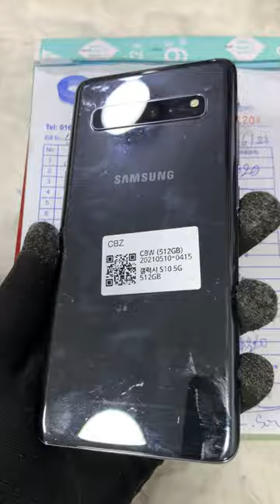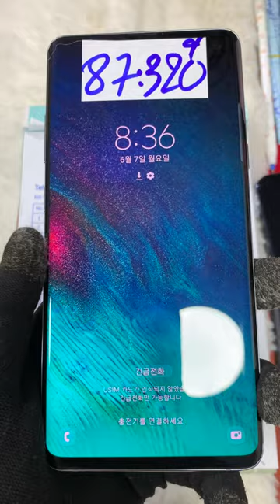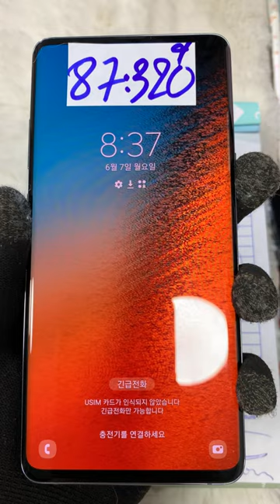S10 5G 320$ 512G ចេញទៅខាងបាត់ដំបង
Cellard   : 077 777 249 | 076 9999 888
Smart     : 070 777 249 | 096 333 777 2
Metfone : 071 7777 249 | 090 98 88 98